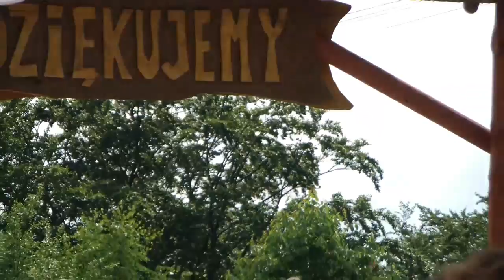Together we can!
One day trip to Ustroń, July 2013
28km done brakeless on unicycles.